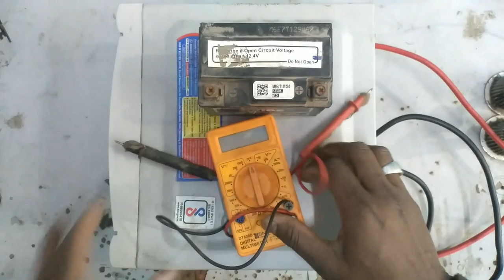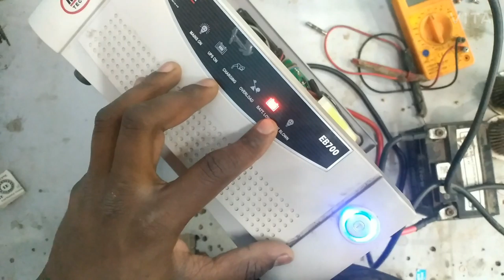How to fix inverters? || Inverter Problem fix this red light problem? || इनवर्टर को कैसे ठीक करें?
KAKE experiment

09 fault inverter,
04 fault on inverter,
inverter troubleshooting tips,
no output from inverter,
inverter is not giving output,
2 inverters in parallel,
inverter fault repair 6.7 cummins,
inverter fault repair 6.7 powerstroke,
inverter fault repair 6.0 powerstroke,
inverter fault repair 7 pin,
inverter fault repair 7.3 powerstroke